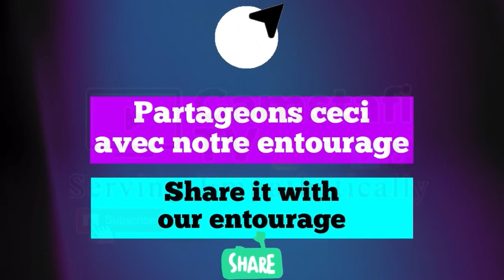Denmark Vs Tunisie Highlights - Résumé du match | Gamstafi TV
Gamstafitv présente.

Voici un briefing sur le résumé du match de Denmark contre la Tunisie. C’était un match null de deux côtés aucun but marqué dans les 90 minutes.

Suivez pour découvrir